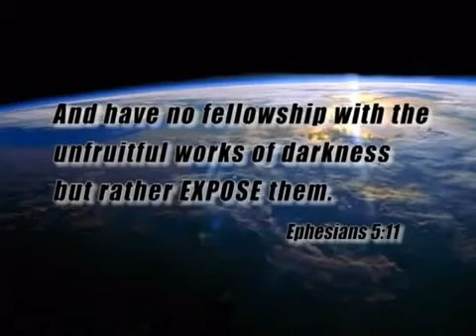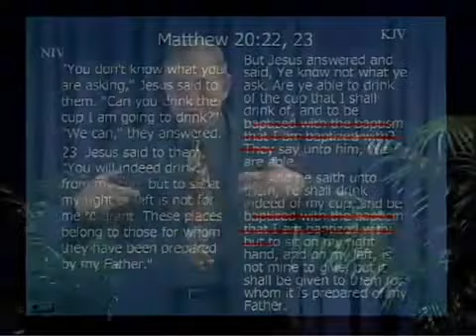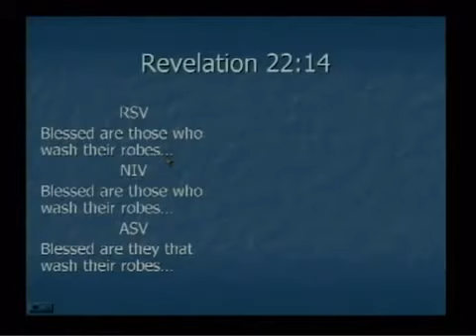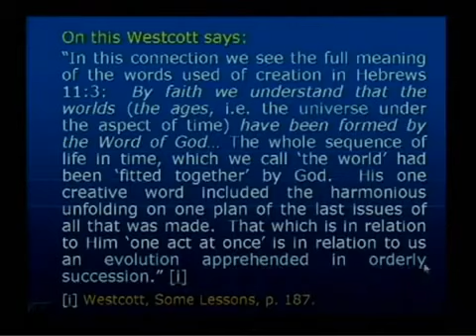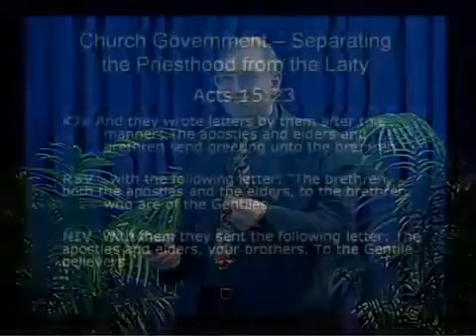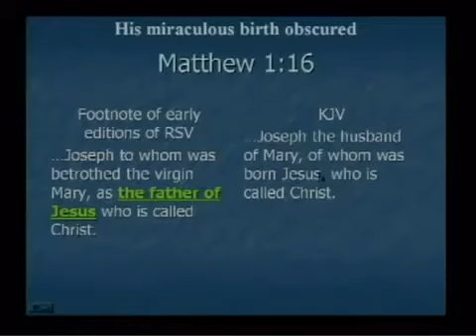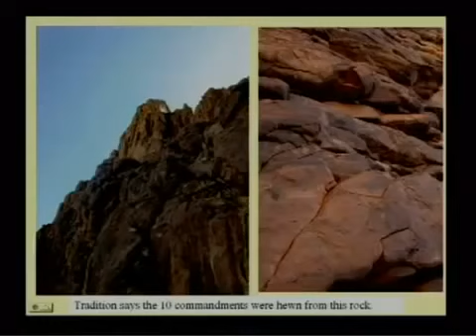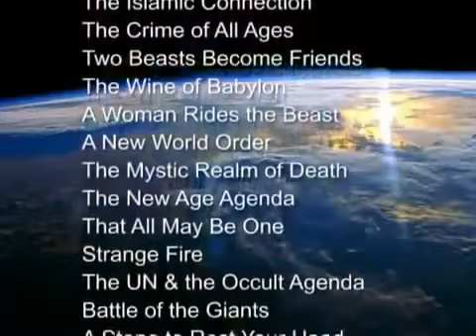Zmeny v Božom Slove Prof Dr Walter Veith